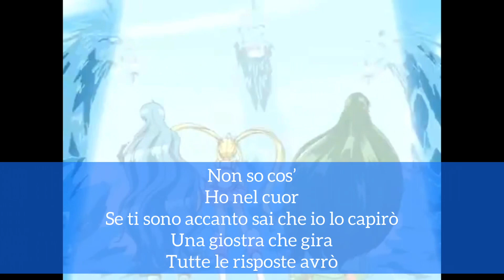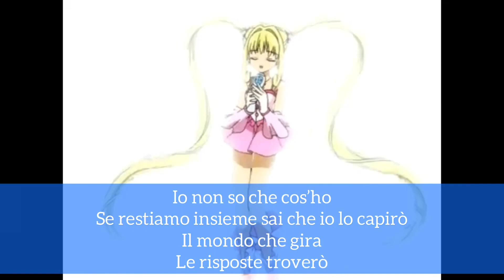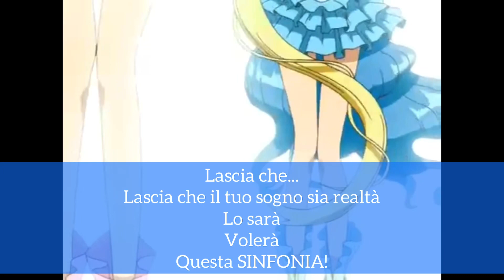Koi Wa Nandarou Mermaid Melody-karaoke ita🇮🇹 (prova)